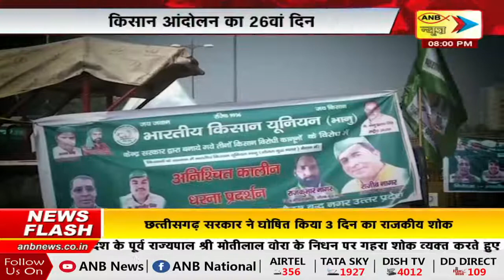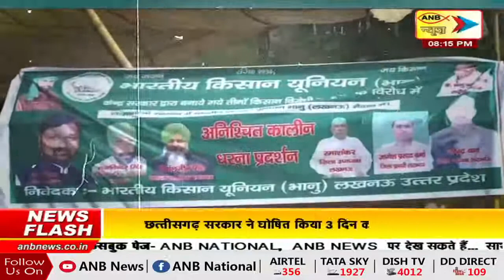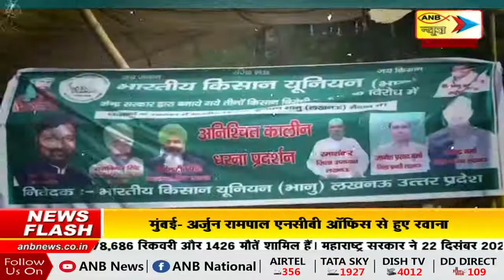राष्ट्रधर्म I ANB NEWS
किसान आंदोलन का 26वां दिन |

सरकार ने किसानों को अगले दौर की बातचीत का न्योता दिया |

कहा- किसान ही तय करें चर्चा की तारीख |